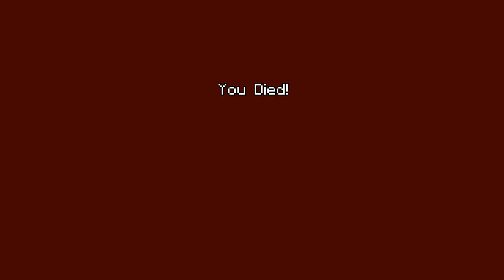Minecraft Mini Game Music: Tumble _ 09